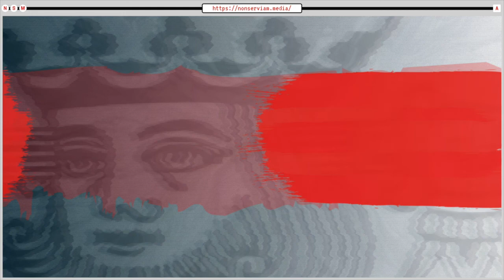What's Wrong With The Left? Insights from @Reverend Banjo | NSMClips!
Joel and Matty discuss a couple things wrong with the left